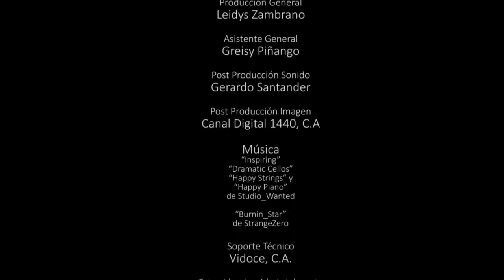Yo, Imposible - Making of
Disfruta del trás de cámara de nuestra coproducción "Yo, imposible" dirigida por Patricia Ortega.